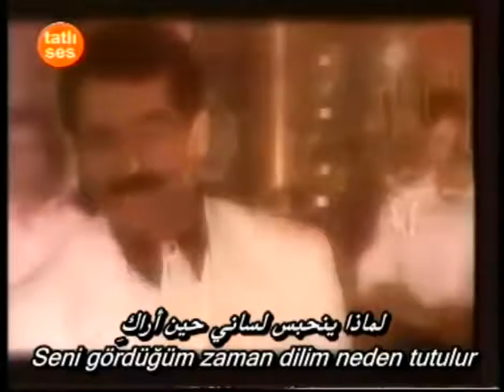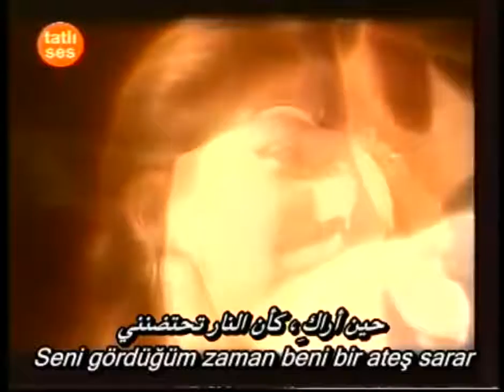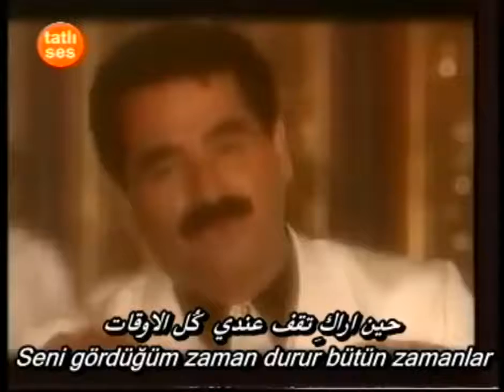İbrahim Tatlıses Haydi söyle